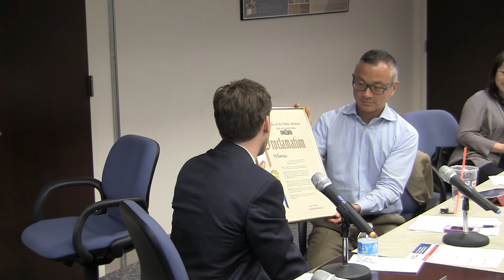NYC VAAC Meeting: June 17, 2013